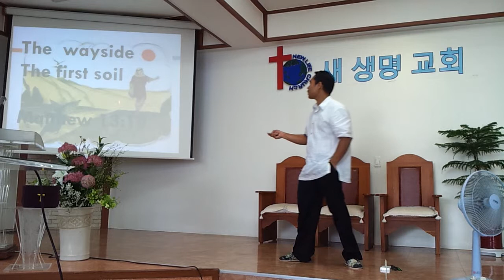The Parable of Sower,Seed and Soil 1...